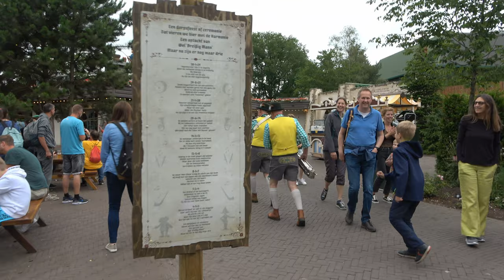(efteling) fanfaren van drie tijdens de zomer avonden.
fanfaren van drie tijdens de zomer avonden

volg mij ook op:

tiktik:    eftelingswonder